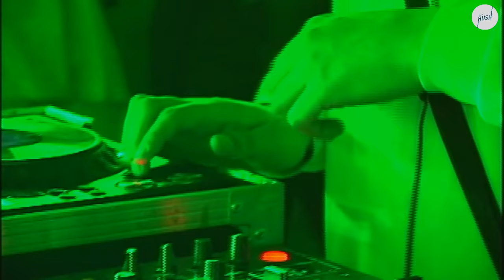Nina Las Vegas b2b Swick DJ Set | Keep Hush Live: Local Action Presents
Become a Keep Hush Supporter today and get 30% off merch, exclusive content, music tech discounts and more Australia's greatest exports Nina Las Vegas and Swick go b2b at our Local Action takeover. Expect an eclectic blend of percussive beats and dance-floor heaters.